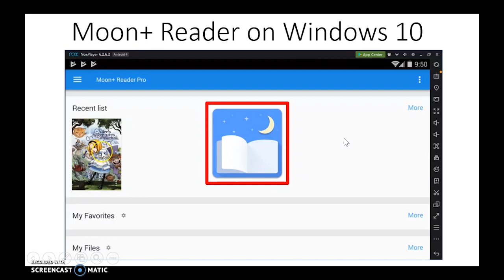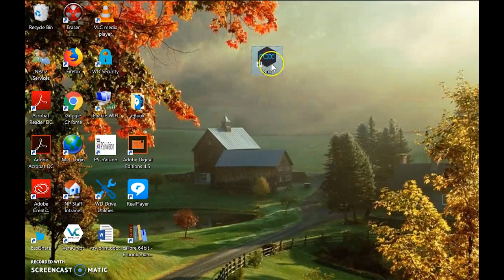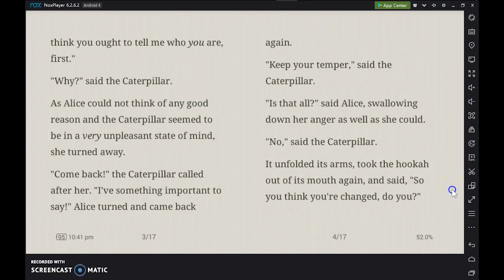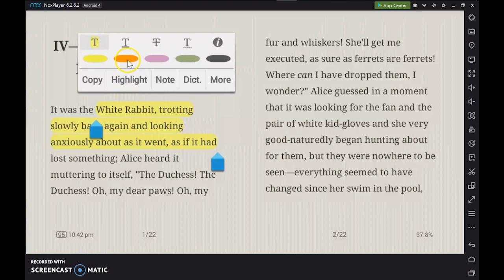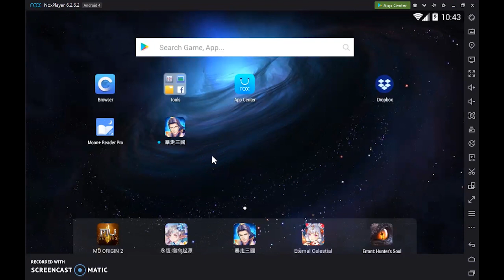Moon Reader+ on Windows 10 laptop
How to use run "Moon+ Reader" on Windows 10 laptop (or Mac)
Read the following article to find out how to set up Moon+ Reader on your windows PC (or Mac)